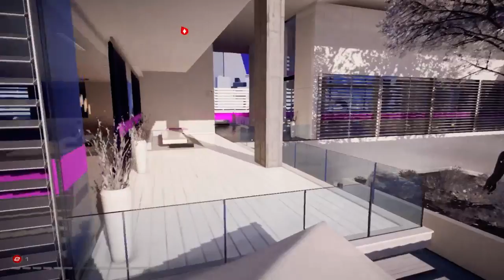Mirror's Edge Catalyst [Exit Strategy] [Side Mission]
After speaking with Beatrix to kick off the mission, head down the stairs behind here and work your way across the rooftops to the right and down to the sky bridge linking Ocean Pier with Regatta Bay. At the far end of this bridge we’ll encounter the first of several groups of enemies that will stand in our way during the duration of this side-mission.